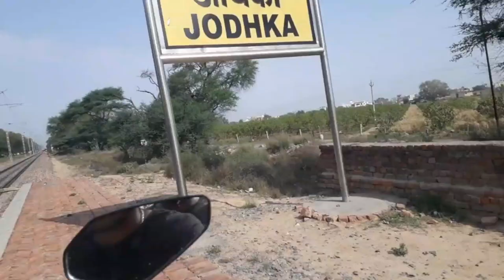scooty riding | Train |My school bus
scooty riding train mt school bus